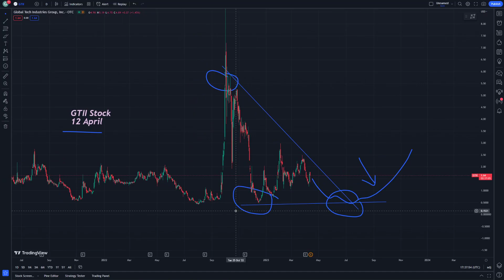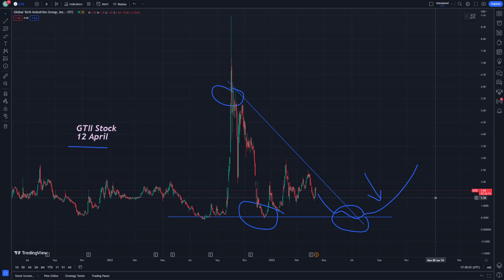GTII Stock Technical Analysis and Price Prediction News Today 12 April